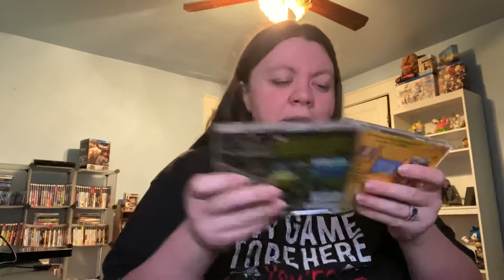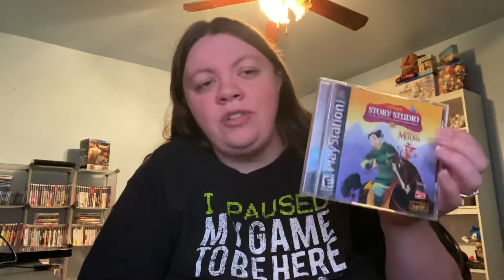Games I LOVED as a Kid, but not as an Adult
In this video I discuss some games from my childhood that at the time I loved and could play for HOURS! However to go back and play them as an adult. not so much